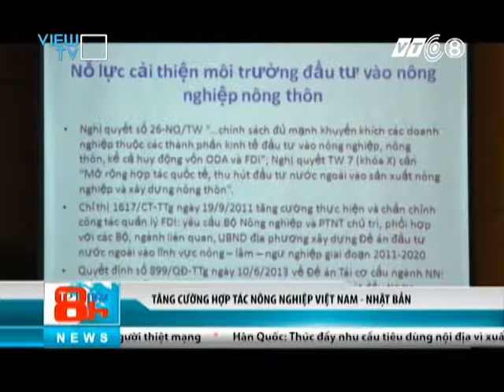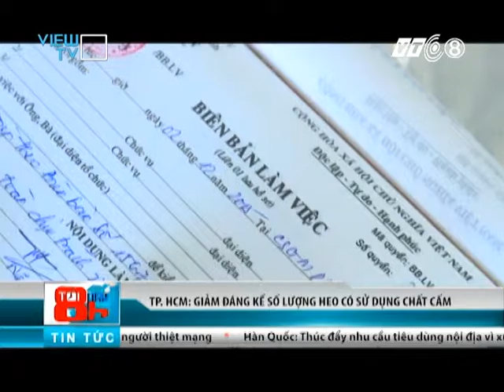Tối nay 8h - Ngày 8/12 - VTC8/VIEW TV